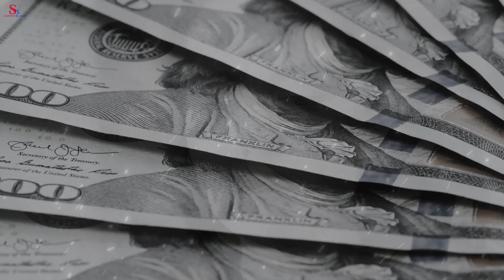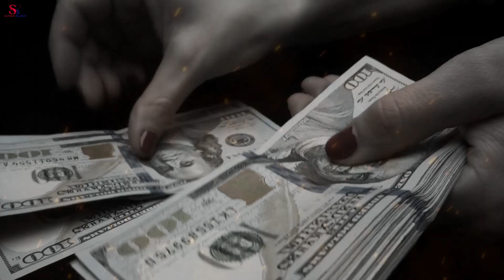¡¡OJALA TE MUERAS!! Le Dijo A Su Hijo Mientras Estaba En Coma, Tiempo Después El Le Confiesa Esto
UNA MADRE LE DESEO LA MUERTE A SU HIJO, SIN SABER QUE EL ESCUCHABA TODO Y AL SALIR DEL COMA LE CONFIESA ESTO...

el amor por un hijo es único como ningún otro un amor que es imposible medir porque simplemente no tiene límites un amor que nos lleva a dar lo mejor de nosotros ya dar nuestro mayor esfuerzo a entregar nuestro último aliento por ellos esta es la historia de thiago un pequeño quien antes de su llegada fue esperado por dos padres ellos no ansiaban más que poder tener un hijo que representara el gran producto de su amor el día en el que thiago llegó a sus vidas lleno de felicidad los días de esta pareja pero todo cambió cuando de pronto te hago enfermo cayendo en coma.